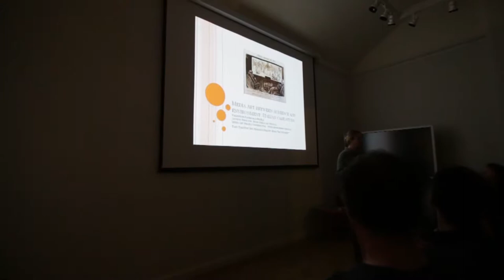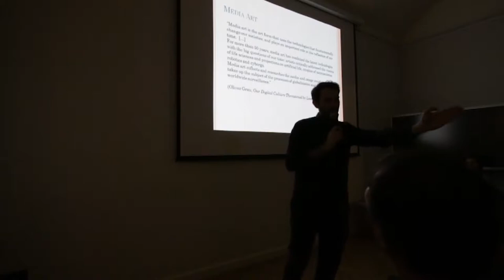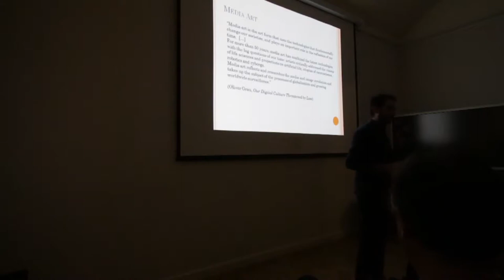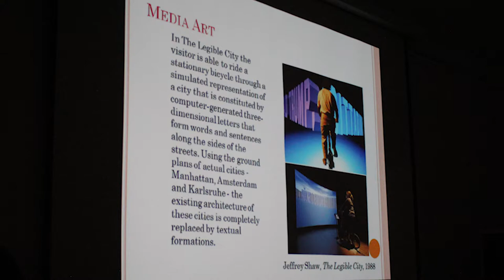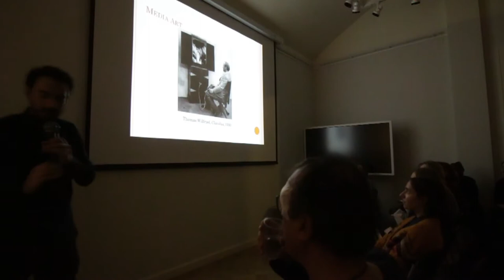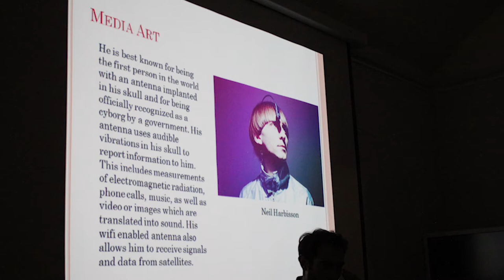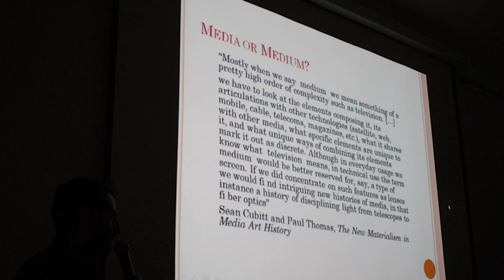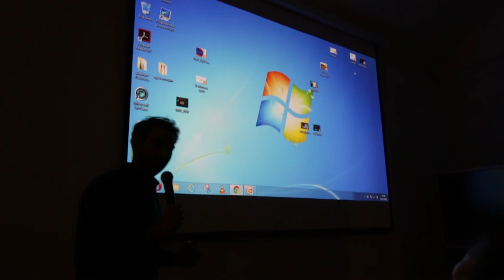CYFEST11 - Valentino Catricalà - Rethinking Cinema and Media Through Media Art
Rethinking Cinema and Media Through Media Art
Valentino Catricalà (Italy), Lecture

The “death of cinema” is today a common topic. “Death”, “overtaking”, “aging” are three terms used in contemporary film and media theory. Technological advancement has imposed a new deterministic vision in media studies. This vision is based on a linear idea of evolution. Valentino Catricalà will propose that “death” is not an accurate term to use with regard to the complex spheres of cinema and media, principally because of its connotations of determinism and finality. The practice of artists dealing with technology throws into question the idea of a linear evolution of cinema and media. Without prejudicial interest in the difference between new and old media, artists mix the images, sounds and processes of differing media, giving rise to a new vitality in cinema and media development. In this way they have a bigger impact on the society trying to understand the changes that society is taking on.